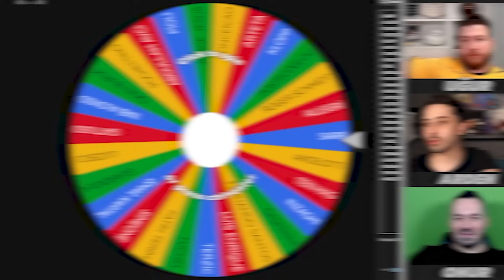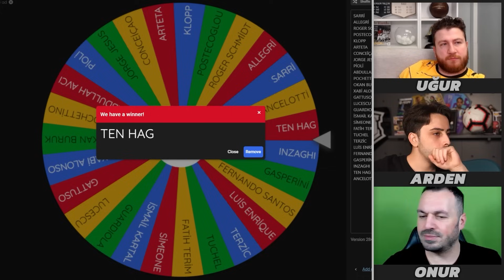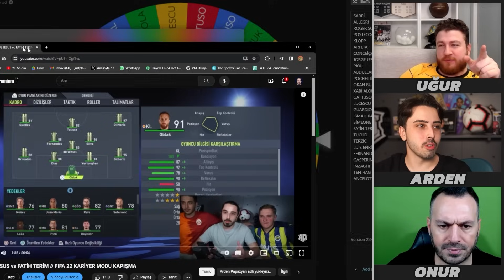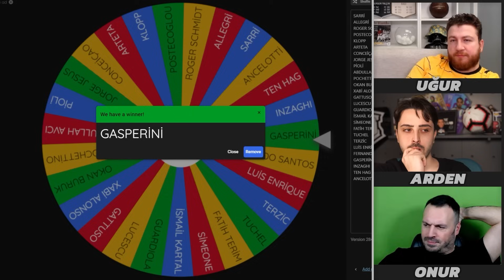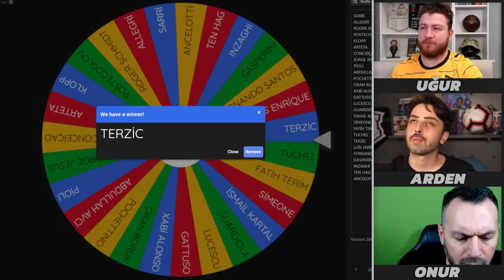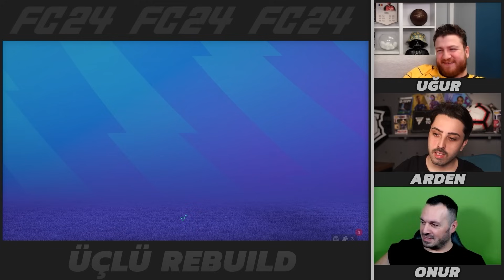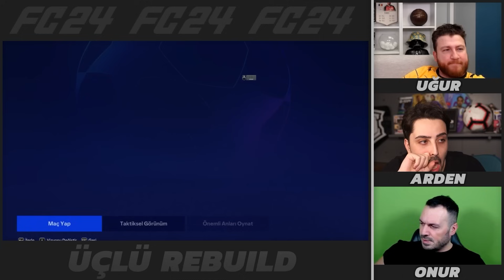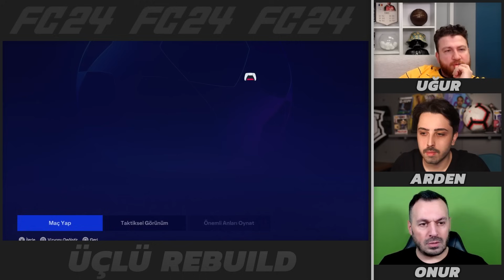ÇARKTAN GELEN TEKNİK DİREKTÖR ile ÇALIŞMIŞ FUTBOLCULARI ALDIK! // FC 24 ÜÇLÜ REBUILD LİGİ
FC 24 Üçlü Rebuild Ligi tüm hızıyla devam ediyor! Teknik direktör çarkı yaptık ve çarktan gelen teknik direktörle çalışmış futbolcuları alarak takım kurduk! Onuronline ve Uğur Karakullukçu ile en iyi kadroyu kurmaya çalıştık! Bakalım bu Üçlü Rebuild videosunu kim kazanancak?